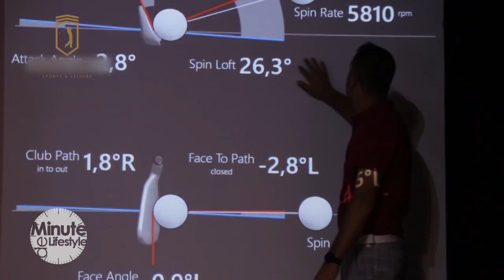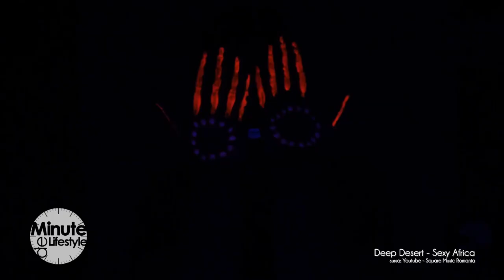De la Pasiune la Business plan - Minute de Lifestyle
“Despre viață, cum să o privim în ochi.. apoi să o prindem strâns de mână și să fugim cu ea în lume..” Așa aș intitula emisiunea de azi.
Un jurnalist îndrăgostit de muzică, pleca acum 13 ani din Constanța cu visul de a face televiziune, ca tot jurnalistul.. în București. Însă viața i-a oferit o gramadă de alte oportunități.. de la muzică la golf sau alte pasiuni transformate treptat în afaceri de succes. El a luat în serios aproape toate șansele dăruite de viață.. Să fie ăsta secretul unui antreprenor de succes ? Poate ne răspunde chiar el, Adrian Sasu.. sau Dj Yellow, așa cum ni-l amintim noi, prietenii vechi.

- Deep Desert - Sexy Africa - SQUARE MUSIC Romania